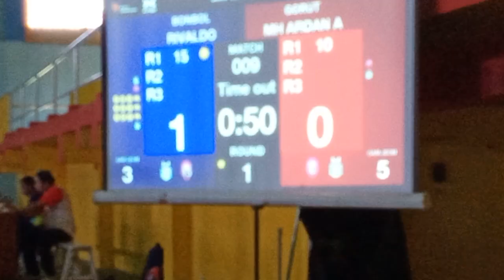Semi final Men Taekwondo u58 kg Rivaldo Datuela vs Mh Ardan Aday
Biru Kabuaten Bone Bolango vs Gorontalo Utara Merah
Porprov Gorontalo 2022
Refree : Sabeumnim Zulkarnain Adam